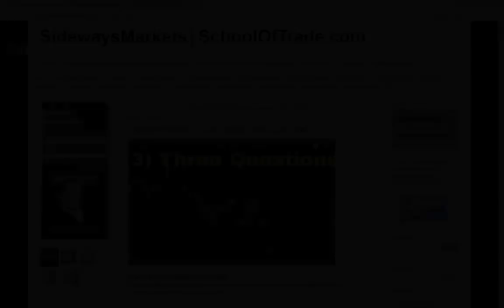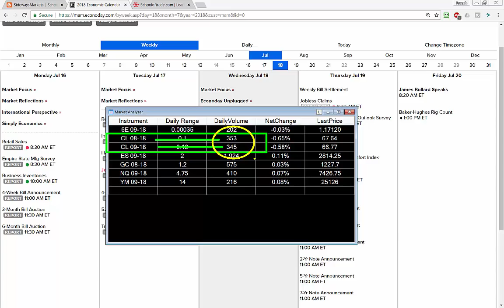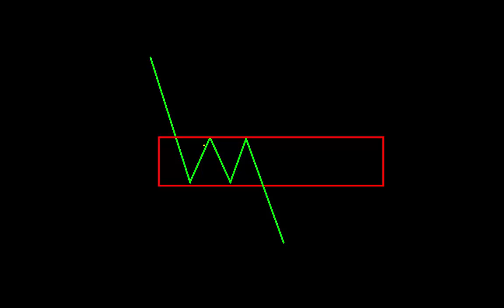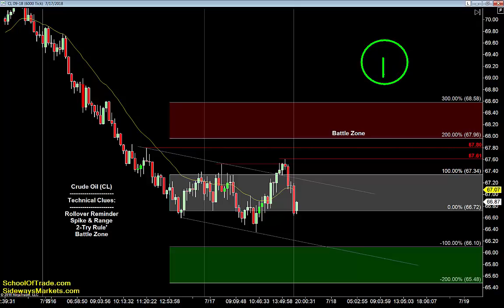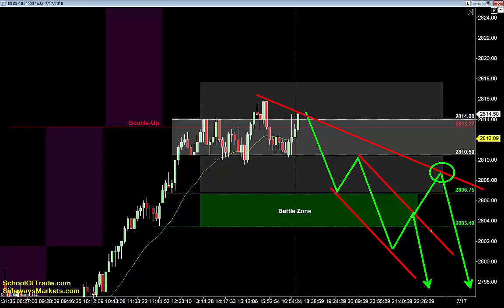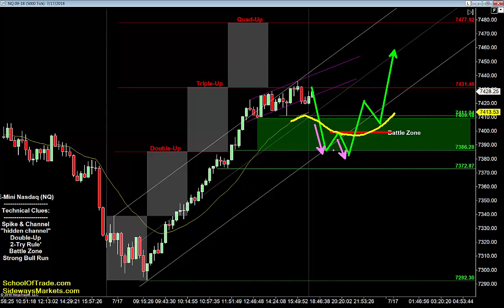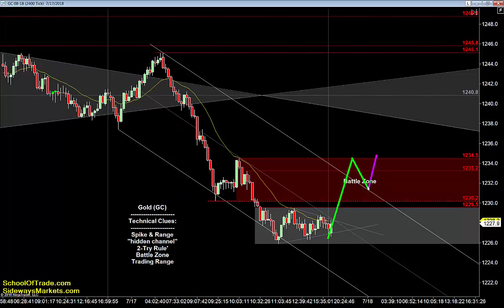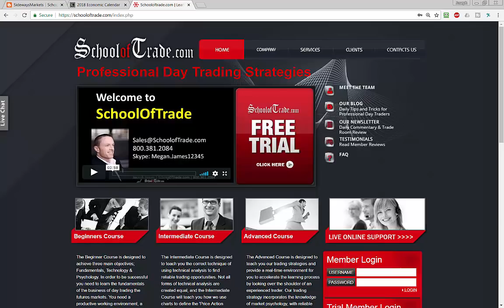Double-Down Trading Strategy | Crude Oil, Emini, Nasdaq, Gold & Euro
Crude Oil is bearish with a Spike & Range ahead of contract rollover and the weekly inventory report, telling me to look for selling-opportunities using buyer-failures up above the range high tomorrow morning...

E-Mini S&P is bullish with a Spike & Range pattern, telling me to look for buying opportunities using seller-failures below the range low tomorrow morning...

Nasdaq is bullish with a Spike & Channel pattern, telling me to look for buying opportunities using traps at the “base” of the channel tomorrow morning...

Gold is bearish after a successful range breakout, but the strength of this move lower never gave the sellers an opportunity to “sell high”, so my plan is to look for that opportunity with a correction up into the ‘battle zone’ tomorrow morning...

Euro is bearish with a strong run lower, telling me to look for selling-opportunities using the high of a "hidden channel" tomorrow morning...

We had some big runs in today’s session, and the best way to find targets is to use the Double-Down technique…
Trading Psychology Videos:
Become a Member and Join the Trade Room:
Skype:  Megan.James12345
Economic News:
Joseph James, SchoolOfTrade.com and United Business Servicing, Inc. are not registered investment or trading advisers.  Futures and Options trading have large potential rewards, but also large potential risk. You must be aware of the risks and be willing to accept them in order to invest in the futures and options markets. Don't trade with money you can't afford to lose. This is neither a solicitation nor an offer to Buy/Sell futures or options. No representation is being made that any account will or is likely to achieve profits or losses similar to those discussed on this web site. The past performance of any trading system or methodology is not necessarily indicative of future results. CFTC RULE 4.41 – These results are based on simulated or hypothetical performance results that have certain inherent limitations. Unlike the results shown in an actual performance record, these results do not represent actual trading. Also, because these trades have not actually been executed, these results may have under-or-over-compensated for the impact, if any, of certain market factors, such as liquidity. Simulated or hypothetical trading programs in general are also subject to the fact that they are designed with the benefit of hindsight. No representation is being made that any account will or is likely to achieve profits or losses similar to these being shown.